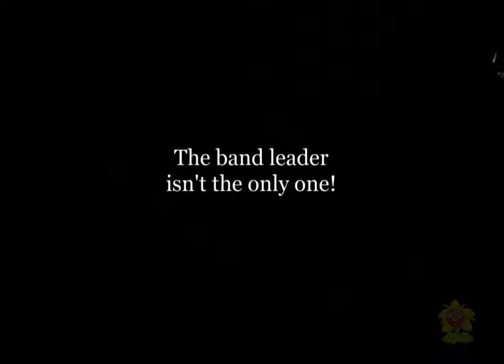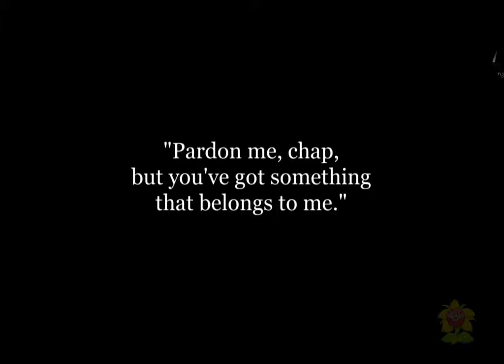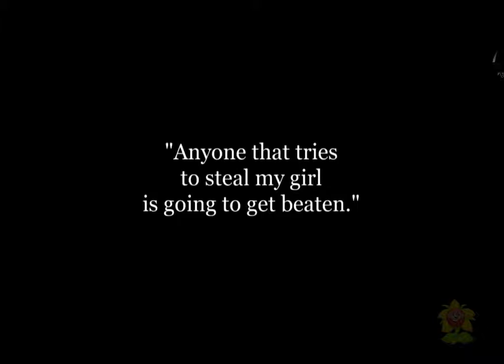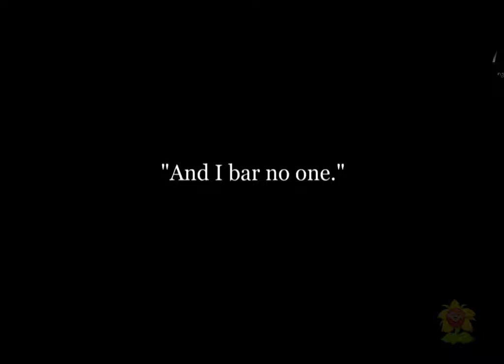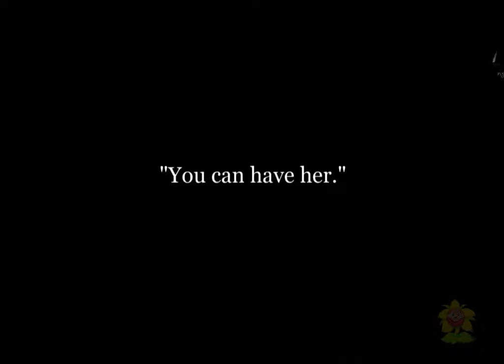Tango Tangles 1914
Enjoy with Fun

Song: Wagon Wheel
Artist: MrSnooze
Album: MrSnooze

Very smooth silent film, joyous jazz and blues piano production music, reminding of charlie chaplin silent movies, free to use. A happy musical creation featuring driving Piano track.